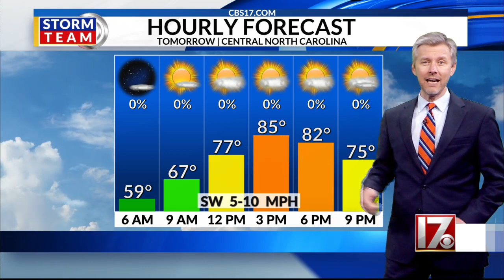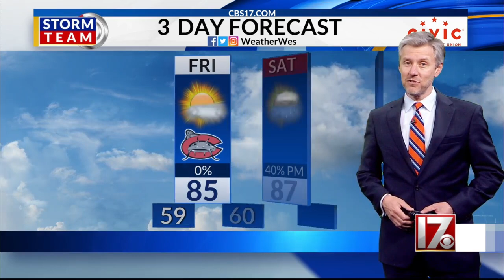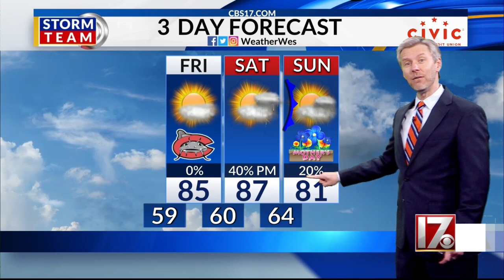Wes Hohenstein's 11pm 5/11 forecast